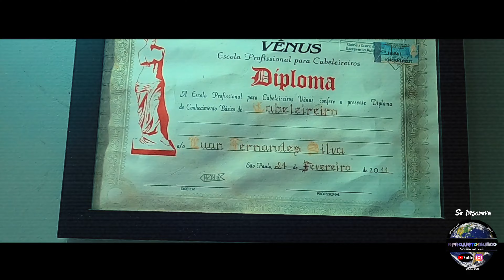FIQUE MAIS JOVEM FAZENDO ISSO | APROVADO✅ T1-EP88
LUAN FERNANDES, O CARA REPRESENTA!